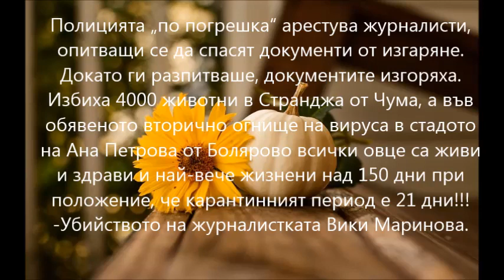Postijeniata na Gerbborisof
Postijeniata na Gerbborisof  klip na  A.H.T. sekirata  tekst Martin Georgiev